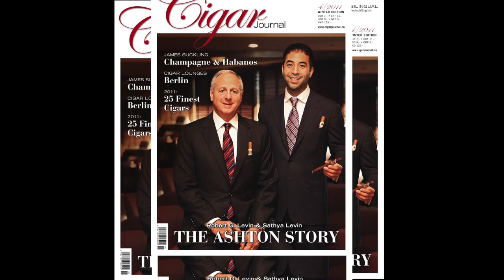Esteli, Nicaragua Oxen Plowing Fields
Colin Ganley, Editor of Cigar Journal, show us how the tobacco farmers of Nicaragua still use oxen to perform field work.